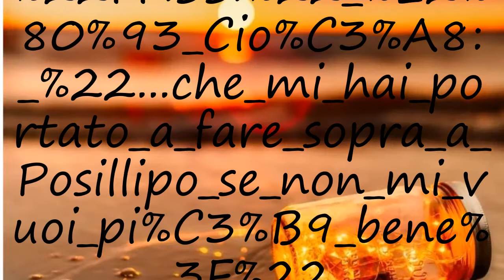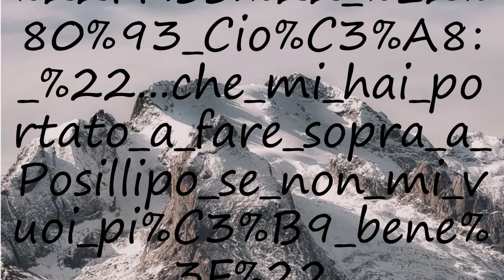How to pronounce "FF.SS." – Cioè: "...che mi hai portato a fare sopra a Posillipo se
How to pronounce "FF.SS." – Cioè: "...che mi hai portato a fare sopra a Posillipo se non mi vuoi più bene?"? say "FF.SS." – Cioè: "...che mi hai portato a fare sopra a Posillipo se non mi vuoi più bene?"! How to say "FF.SS." – Cioè: "...che mi hai portato a fare sopra a Posillipo se non mi vuoi più bene?". How to pronounce "FF.SS." – Cioè: "...che mi hai portato a fare sopra a Posillipo se non mi vuoi più bene?" correctly.  Learn the pronounciation "FF.SS." – Cioè: "...che mi hai portato a fare sopra a Posillipo se non mi vuoi più bene?"! Expand your vocabulary, learn "FF.SS." – Cioè: "...che mi hai portato a fare sopra a Posillipo se non mi vuoi più bene?" word. Use this free pronunciation guide to practice words at a time. Learn for free. Thank you for viewing, please like or subscribe! hoe om te sê, si të thuash, እንዴት እንደሚናገር, wie sagt man, comment dire, come dire, como dizer, как сказать, nasıl denir, cómo decir, 怎么说,